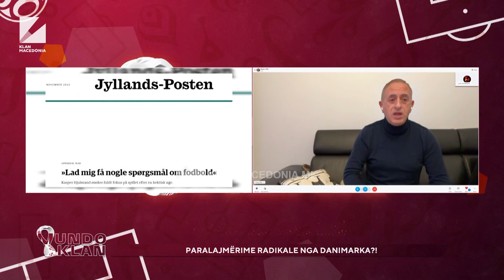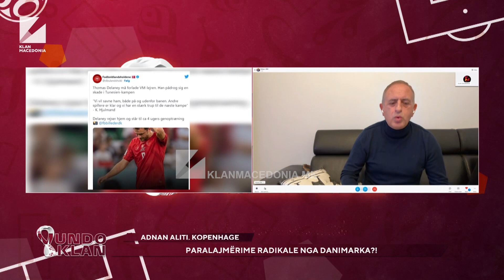Tërheqja e Danimarkës nga Botërori? - Gazetari Adnan Aliti nga Kopenhaga sqaron zërat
Gazetari shqiptar nga Konpenhaga e Danimarkës, Adnan Aliti ka sqaruar zërat në media të ndryshme për një tërheqje eventuale të Danimarkës nga Kampionati Botëror, për shkak të të drejtave të njeriut. Aliti i quajti këto lajme si spekulime dhe fjalë që duhet lënë anash.

"Është e vërtetë se ka pasur spekulime se gjoja Danimarka insiston dhe kërkon me çdo kusht të tërhiqet nga kampionati, mirëpo në realitet nuk është e vërtetë. Edhe trajneri edhe federata erdhën në përfundim se kampionati duhet të vazhdojë e Danimarka duhet të marrë pjesë deri në fund të kampionatit", sqaroi Adnan Aliti në MundoKlan./KlanMacedonia